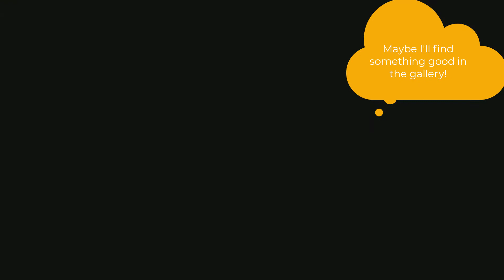MH Rise x Naruto - 1000 Years of Death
1000 Years of Death from Naruto shown in Monster Hunter Rise! I really don't know how to use Hunting Horn very well but that Earth Shaker reminded me of something lol and ended up turning into a video!

Here is the link to our Monster Hunter Discord!